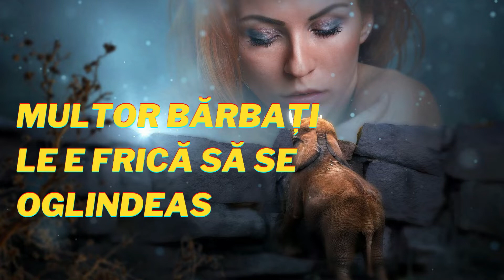Multor bărbați le e frică să se oglindească într-o femeie trezită - Ep. 2 (Umor)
Cum să se oglindească într-o femeie trezită dacă nu există femeie trezită ?
Dacă există trezire, în ce constă trezirea ? Trezire nu înseamnă povești precum cele din serialul FEMEIA TREZITĂ sau din alte scrieri, prezentări publicate sau existente în imaginație.

Trăim într-o lume în care oamenii iau amăgirile în serios, senzaționalul atrage mai mult decât conținutul dedicat dezvoltării personale care e lipsit de senzațional, căci implică efort personal, constant, perseverență, atitudini și comportamente adecvate. Și multe altele. 🙂
Tema abordată în textele lecturate de mine s-ar încadra la dezvoltare personală spirituală.
Ca și în aceste texte, în dezvoltarea personală spirituală abundă falsul, amăgirea, manipularea și cresc șansele de a te îndepărta de surse de calitate de cunoaștere, de aplicare în practică.
Așa că nu-i mai simplu și mai comod să iei drept adevăr fanteziile scrise de alții ? 😃